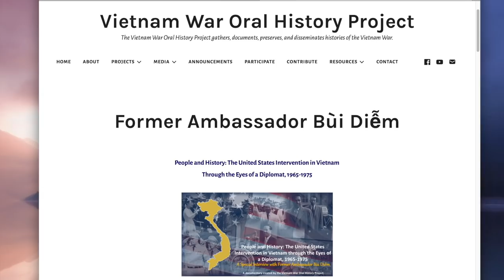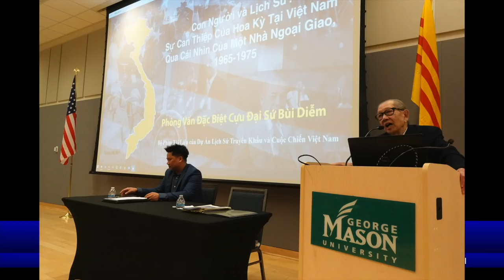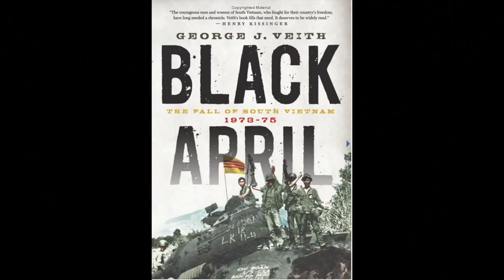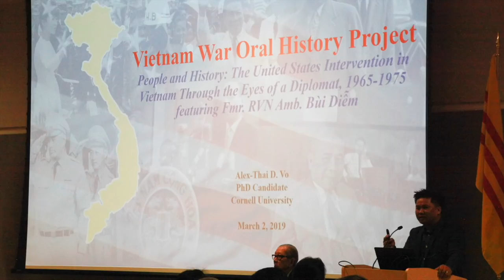Dự Án Lịch Sử Truyền Khẩu về Cuộc Chiến Việt Nam - Con Người và Lịch Sử - Sự Can Thiệp Của Hoa Kỳ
VATVOnline | Dự Án Lịch Sử Truyền Khẩu về Cuộc Chiến Việt Nam
Con Người và Lịch Sử: Sự Can Thiệp Của Hoa Kỳ Tại Việt Nam Qua Cái Nhìn Của Một Nhà Ngoại Giao, 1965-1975

Cựu Đại Sứ Bùi Diễm
Nghiên cứu sinh Alex Thai Vo

2/3/2019 - George Mason University - VA

Dự án Lịch sử truyền khẩu về cuộc chiến Việt nam là dự án nghiên cứu học thuật nhằm mục đích thu thập, lưu trữ, khai thác, và phổ biến dữ liệu, ký ức, và suy nghĩ liên quan đến những trải nghiệm trong lịch sử, đặc biệt là lịch sử chiến tranh tại Việt Nam.